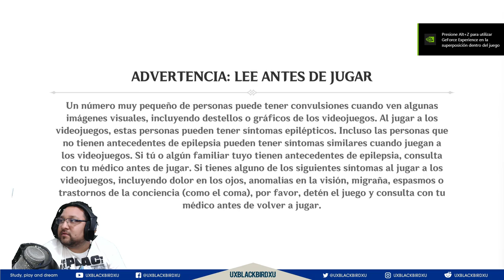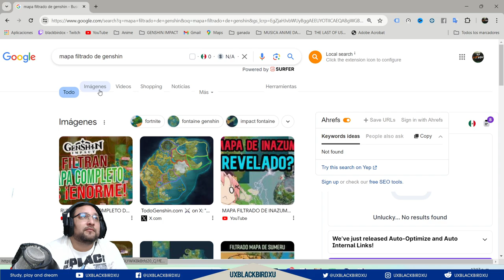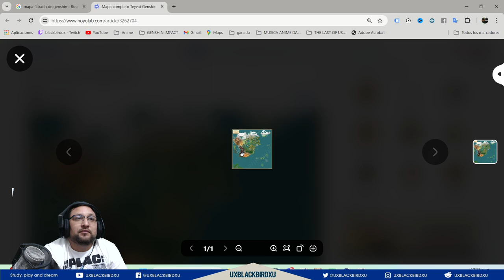✅Tiradas en Wuthering una Decepción 😞